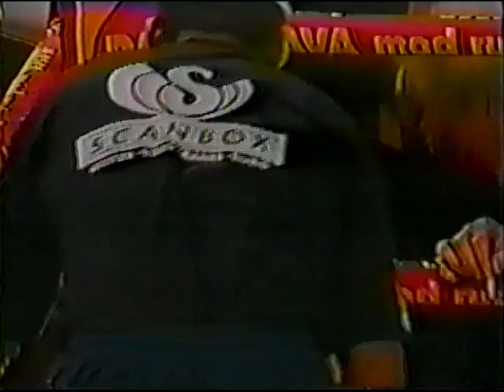Brian Nielsen vs Larry Holmes Full Fight! post Mike Tyson, Evander Holyfield, Muhammed Ali, Cooney